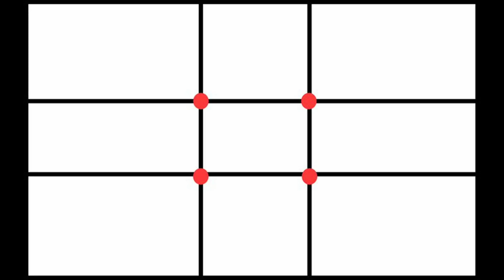Gestaltungsregeln & Grundlagen für dein Aquarium | AquaOwner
Werbevideo

Wieso sind manche Hardscapes umwerfend gestaltet und andere wirken einfach nur langweilig? Schaue dir das Video an und lerne die Grundlagen der Gestaltung!

In diesem Video möchte ich mit dir einmal über verschiedene Kompositionsregeln und Grundlagen zum Thema Layouting sprechen. Diese Regeln & Hinweise können dir helfen, ein besseres, interessanteres Layout in deinem Becken zu entwerfen. Und das gilt sowohl für das Hardscape als auch für die spätere Bepflanzung!

Da ich hauptberuflich als Fotograf tätig bin, habe ich diverse Kompositionsgrundsätze ständig im Kopf. Und diese lassen sich genauso gut auf ein Layout für ein Aquarium anwenden. Denn auch dort erstellst du ein "Bild", was der Betrachter möglichst interessant finden soll und was ihn möglichst lange "fesseln" soll. Und das kannst du optimieren, indem du dich an der Drittelregel und dem goldenen Schnitt orientierst.
Probiere es einmal aus!

Lerne das Aquascaping mit meinem einzigartigen Videotraining! 📝
Nutze für deinen Einkauf folgende Shops:
Die AquaOwner Community 🌍
Meine verwendete Technik (Kameras, Mikrofone usw.)